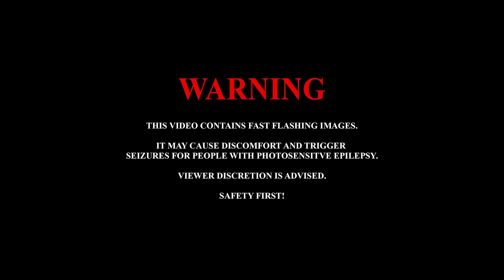DEPRESSOR- SEVERED LIMB (Official Music Video)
Our new EP "Blind Mother" available now

Lyrics:
This pain will never let up
dark clouds loom over me
i'm no longer blooming;
will sunlight peer down on me?

left at rock bottom, i'm lower than dirt
if you'd dig me up, you'd dig up my past
could you live with this, all of my growing pains?
or help me sever it, my green thumb?

my green thumb
has stained the roots

comfort is brought from warmth
but i'm cold and brittle to touch
withdrawn from unconditional love
i've been suffering with this acceptance of sickness

engulfed by darkness, no more
room for growth, no sun

nullified by the detachment
i no longer seek the flame
clinged to what's grown with you
i hate my growing pain